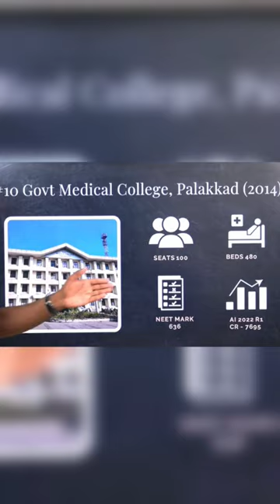Government Medical College, Palakkad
Know more about Government Medical College, Palakkad